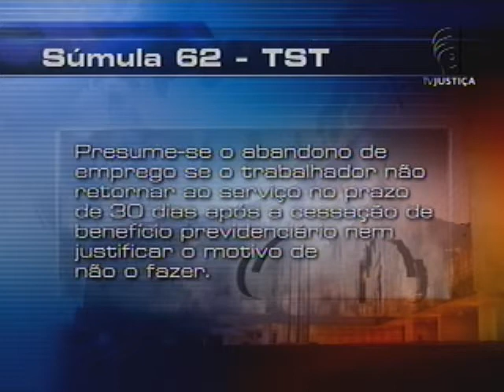Abandono de emprego (27/09/12)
O abandono de emprego é um dos motivos para demissão por justa causa, conforme prevê a CLT - Consolidação das Leis do Trabalho. Mas um médico do Rio Grande do Sul, acusado de abandonar o serviço, ganhou na justiça o direito de receber todas as verbas rescisórias.